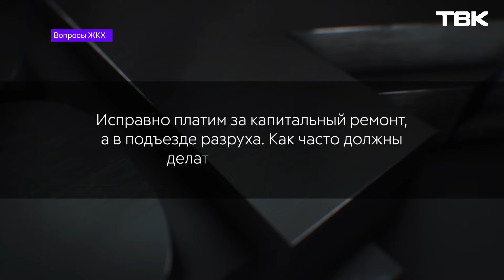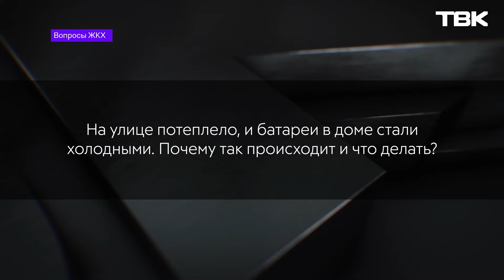Ремонт в подъезде / «Вопросы ЖКХ»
Что делать, если в доме холодные батареи? Как часто в подъезде должны делать ремонт? Рассказала эксперт Наталья Балабина в рубрике «Вопросы ЖКХ».